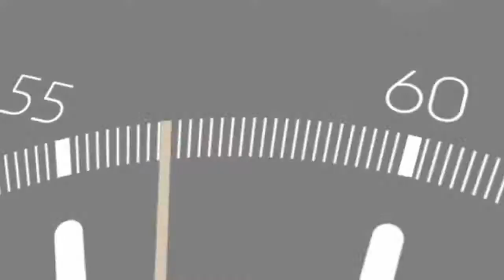AliExpress Lemfo LF07 Smartwatch